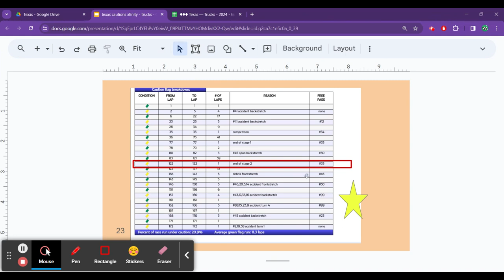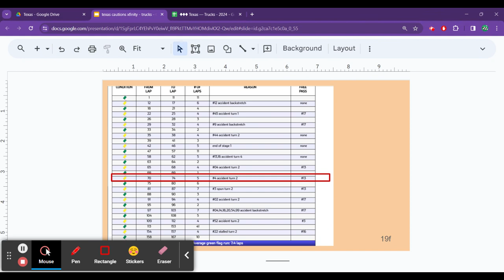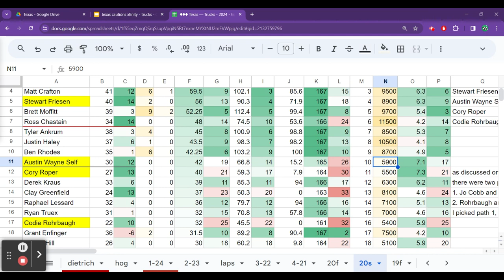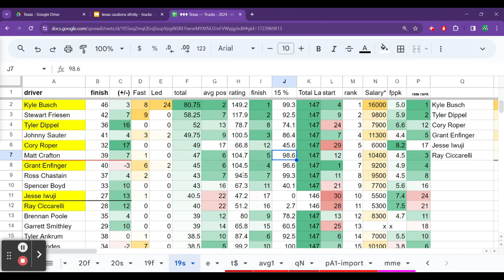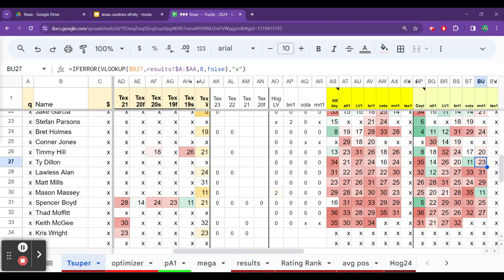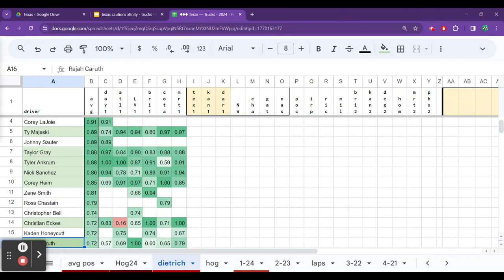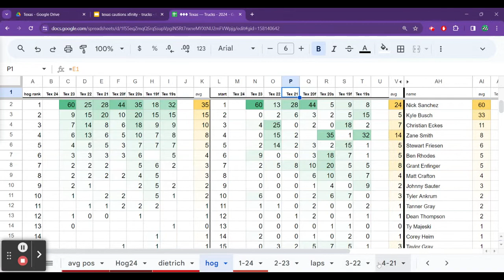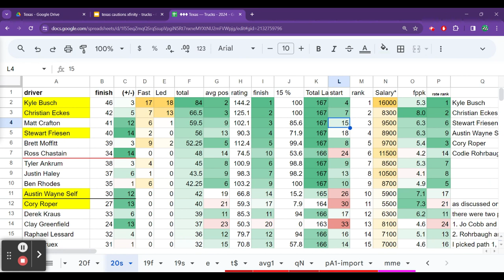NASCAR DFS — Kyle Busch & the Texas 2024 Truck Series Preview, Picks and Patterns — 2024 DraftKings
— $20 special
3 — Martinsville
3 — Texas
2 — Talladega
2 — Dover
Weekend Price — $10

DFS NASCAR Spreadsheet - April Price
Month (10 sheets) - $30
Weekend - $10

Monthly price varies depending on the number of races that I have to scrape and update.